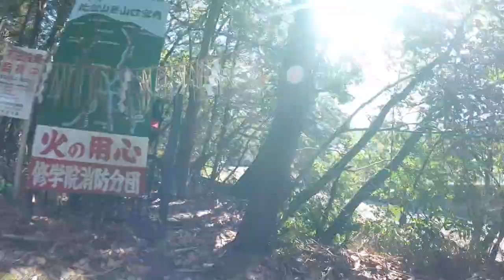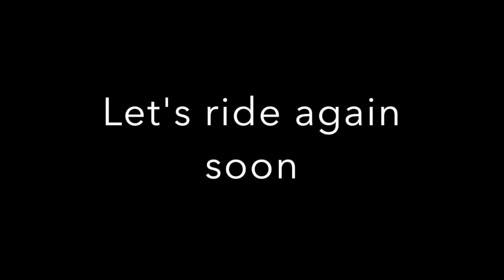MTB with Van and Xie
Hiezan MTB ride with Van and Xie